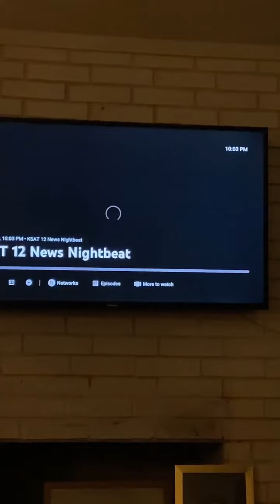Why are SAISD campuses having to close down? Families now live in the outskirts of SA